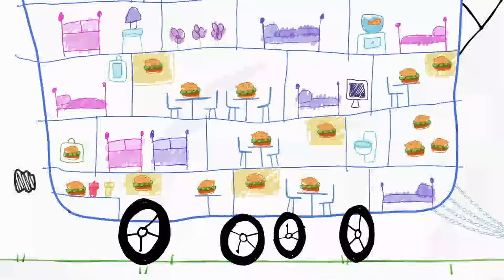🔴LIVE: Family Outings | Bluey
Come on Kiddos! Time for a family outing!